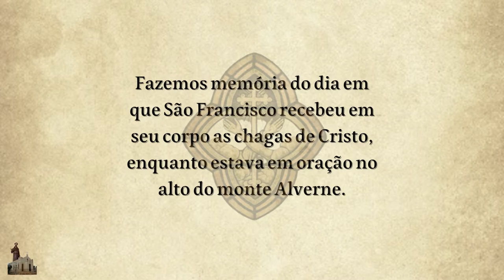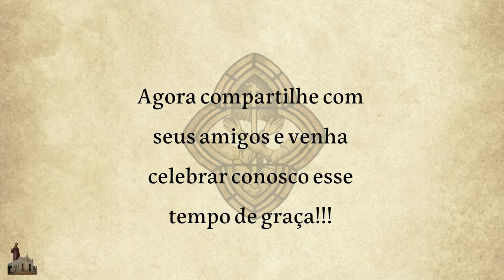Festa de São Francisco - 2022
Memória da Estigmatização de São Francisco
Apresentação festa 2022